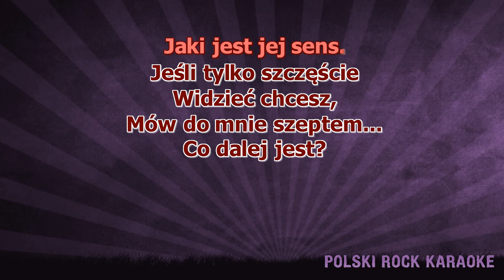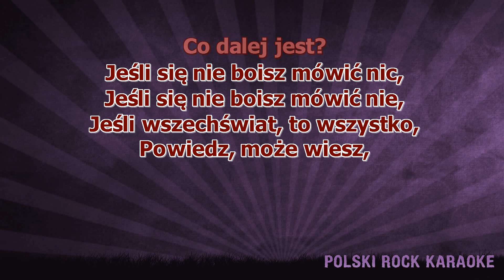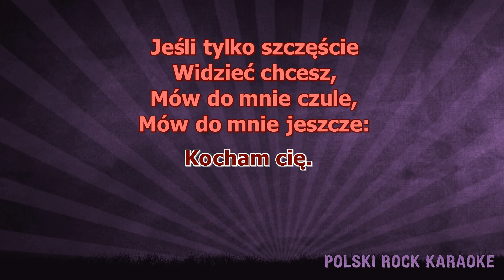Chłopcy z Placu Broni - Kocham Cię ( karaoke )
Jeśli kogoś kochasz jeśli wiesz
Czym jest miłość jaki jest jej sens
Jeśli tylko szczęście widzieć chcesz
Mów do mnie szeptem
Co dalej jest
Co dalej jest
Jeśli się nie boisz mówić nic
Jeśli się nie boisz mówić nie
Jeśli wszechświat to wszystko
Powiedz może wiesz
Co dalej jest
Co dalej jest
Mów do mnie czule
Mów do mnie jeszcze
Kocham cię